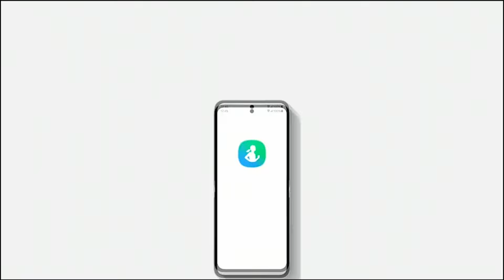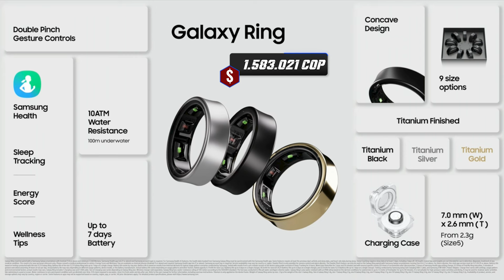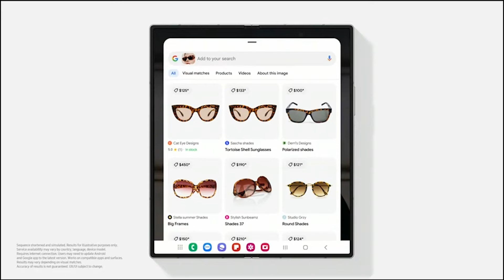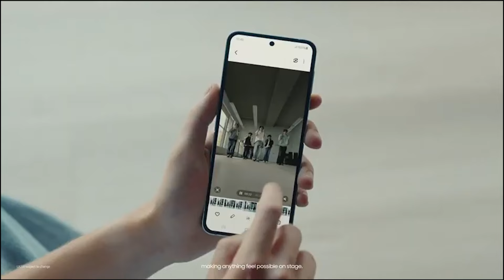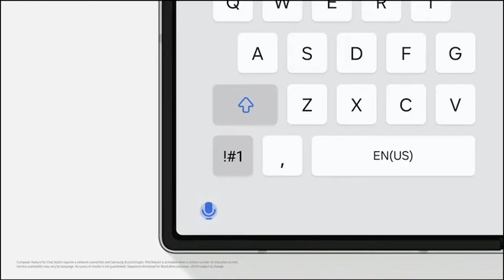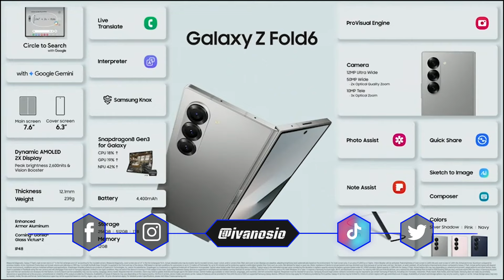CONOCEMOS EL SAMSUNG GALAXY RING | GALAXY Z FOLD 6 & GALAXY Z FLIP 6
Te enseño los tres dispositivos que más me impresionaron y sus funciones del nuevo lanzamiento de Samsung Galaxy. El Galaxy Ring, Galaxy Fold6 y Galaxy Z Flip6.
¡Déjame saber en los comentarios qué piensas de esta nueva tecnología!

(CAPÍTULOS)
00:29 SAMSUNG GALAXY RING
03:51 GALAXY FOLD Z 6
04:53 GALAXY FLIP 6